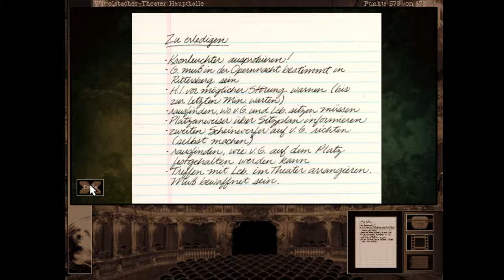Lets Twitch together Zlabus & ♦DieCaro♦ - Gabriel Knight 2: The Beast Within - 39